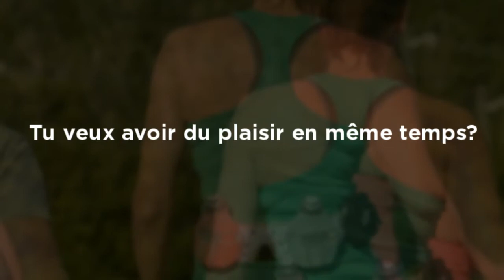Digifit 2RUN 2013